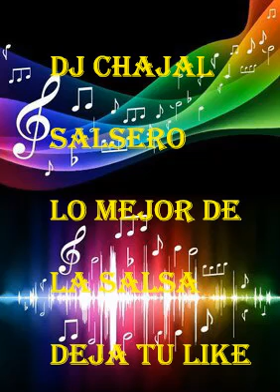Amor de medio tiempo Boby Valentin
lo mejor de la SALSA Romántica , salsa para enamorar, salsa pesada, salsa de alcoba, Salsa para el amor @DJCHAJAL47 hoy vengo a decirte que te amo no puedo vivir si no estás a mi lado